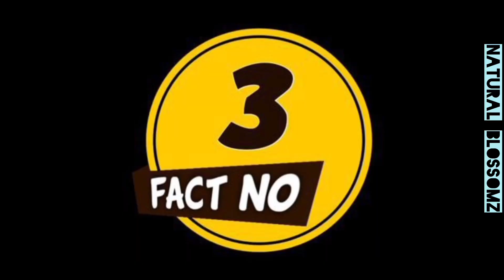Interesting Facts On Our World, As We Don't Know - Know more to make better yourself